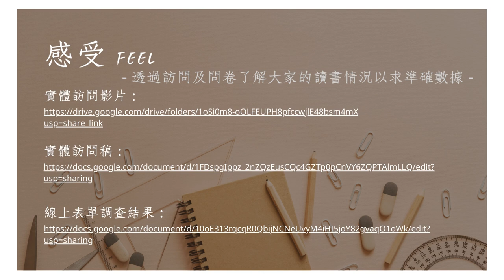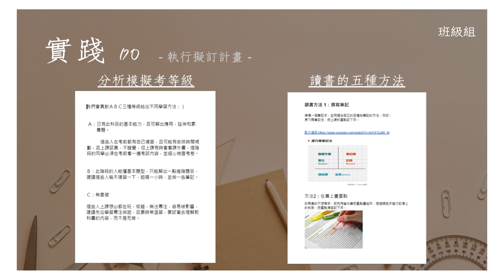CHI 20240237 Study GPT